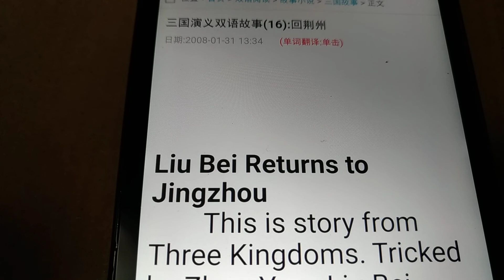三国故事 (16):回荆州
Liu Bei Returns to Jingzhou

　　This is story from Three Kingdoms. Tricked by Zhou Yu， Liu Bei married Sun Shangxiang， Sun Quan's younger sister. After the wedding ceremony， Liu Bei stayed in the state of Wu. In light of Zhuge Liang's plan， Zhao Yun made a false report to Liu Bei before his departure， saying that Cao Cao was attacking Jingzhou. He urged Liu Bei to go back. Believing it was true， Liu Bei discussed the matter with his wife and decided that they would pretend to offer sacrifice to the ancestors at the river and would leave the Southland under the escort of Zhao Yun without announcing it. The day came and Liu Bei and his wife headed to the river. Suddenly， generals and soldiers sent by Zhou Yuarrived. Liu Bei was frightened. He rushed to the front of Lady Sun's carriage and appealed tearfully to her： “When your elder brother and Zhou Yu conspired to call me to the Southland to marry you， they did not do so for your sake. All they wanted was to confine me so that they could retake Jingzhou， and after that to kill me. But I came， because I admire you. Today， no one but you can save me. If you are not willing， I prefer to die here before your eyes.” Upon hearing this， Lady Sun rolled up the front curtain of her carriage， and shouted to the generals from the state of Wu： “Are you in revolt？ Zhou Yu！ The renegade， the traitor！” she cried. “What injury has the Sun family ever done you？ Liu Bei is my husband. Both my mother and my brother were informed that I would return to Jingzhou. Does this blockage maean you're going to plunder our goods？” She denounced Zhou Yu loudly and then ordered her carrige moved forward. The carriage had hardly advanced five or six li when the second pair of commanders sent by Sun Quan arrived. Lady Sun let Liu Bei proceed. She herself and Zhao Yun held the rear. Lady Sun regarded the two commanders sternly and spoke reproachfully： “You have come between my brother and me. My mother has sanctioned our trip back to Jingzhou. Even my brother has to conform to what ritual enjoins. Do these weapons mean you want to murder me？” The commanders stared at one another helplessly. Though Liu Bei was nowhere to be seen， Zhao Yun waw right there， ready for bloody combat， eyes angry and wide-staring. At last， the generals had to withdraw. Later when another two generals arrived with Sun Quan's sword， Liu Bei and Lady Sun were already on one of the boats led by Zhuge Liang， heading for Jingzhou. Later the people said： Trapped a second time in his own tricks， Zhou Yu tasted humiliation added to rage.

回荆州

　　周瑜设计，让刘备和孙权的妹妹孙尚香成亲。婚后，刘备一直住在东吴。越云按临行前诸葛亮设的计策：假称曹操攻打荆州，催刘备回去。刘备信以为真，和周瑜派追兵赶来，刘备十分惊慌，于是来到车前泣告孙夫人说：“ 你哥哥和周瑜合谋将你嫁给我，是想用美人计杀我，再夺回荆州。我冒死前来，是敬慕夫人的名声，今天只有夫人出面才能解救，如夫人不出面，我只有一死。”孙夫人一听，立即卷起车帘，大声对追兵说：“你们想造反吗？周瑜这个贼子，我东吴不曾亏待于他。刘备是我丈夫，我母亲和我哥哥知道我要回荆州，难道你们是来抢我们的财物吗？”孙夫人一面大骂周瑜，一面让人推车前进。又走了不到五、六里，孙权派兵将赶来。孙夫人让刘备先走，自己和赵云在后，并叱喝来人说：“你们专门挑拨我兄妹不合，我奉母命回荆州，便是我哥哥来了也得以礼送行，难道你们想害我吗？”来将不敢说话，一看又无刘备，只有赵云怒目而视。只得回营禀报。待追兵再带孙权宝剑赶到江边时，诸葛亮已亲自带船接应，把刘备和孙夫人接回荆州。

分享到

重点单词
informedadj. 见多识广的 v. 通告，告发 vbl. 通告，
proceedvi. 继续进行，开始，着手
combatn. 争斗，战斗 vt. 打斗 vi. 战斗，与 ...
sternlyadv. 严格地，严肃地，坚定地
willingadj. 愿意的，心甘情愿的
ritualn. 仪式，典礼，宗教仪式，固定程序 adj. 仪式的，
traitorn. 叛徒，卖国贼，出卖朋友者
renegaden. 叛徒，变节者，判党者 adj. 背弃的，叛徒的 v
advancedadj. 高级的，先进的
blockagen. 封锁，妨碍
相关文章
三国演义双语故事(26):苦肉计
三国演义双语故事(20):曹操献刀
三国演义双语故事(17):吕布戏貂禅
三国演义双语故事(11):夜战马超

官方APP |官方微信 | 查词

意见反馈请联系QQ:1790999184